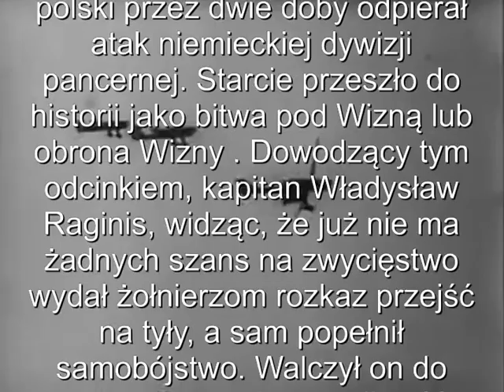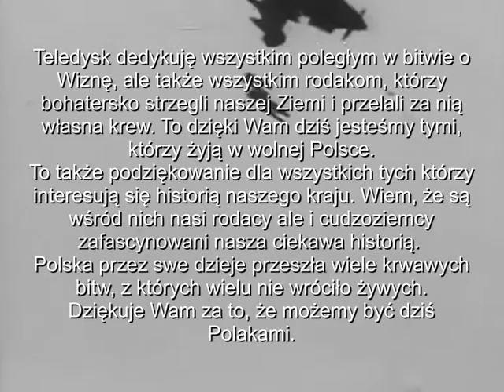Obrona Wizny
Muzyka:
FORTECA - Obrońcy spod Wizny
Segunda Guerra Mundial.-Invasión de Polonia 1939.El Comienzo Pt.1

Spodziewając się niemieckiego ataku z terenu Prus Wschodnich już na wiosnę 1939r. na odcinku Narwi i Biebrzy, gdzie we wrześniu 1939r. miała walczyć Samodzielna Grupa Operacyjna „Narew” gen. Czesława Młota-Fijałkowskiego rozpoczęto budowę umocnień obronnych. W ich skład wchodził odcinek obrony „Wizna”, na którym wybudowano 7 ciężkich 2 lekkie schrony bojowe (tzw. "niedźwiadki"), zamykających prowadzącą przez Wiznę, jedyną w tamtym rejonie drogę z Łomży do Białegostoku i do Zambrowa (Warszawy). System umocnień uzupełniały prowizoryczne zapory przeciwczołgowe oraz stanowiska polowe dla piechoty. Warto zaznaczyć, że budowy schronów ostatecznie nie ukończono, gdyż wybuchła wojna. W schronach nie było wentylacji, wielu z nich nie zamaskowano a w niektórych nie zamontowano kopuł pancernych, jak np. w schronie dowódcy, co znacznie ograniczyło możliwości bojowe tego miejsca. W sierpniu 1939r. do obsadzenia schronów została wyznaczona 3 kompania ciężkich karabinów maszynowych z batalionu „Sarny” Korpusu Ochrony Pogranicza (KOP). KOP (którego kontynuatorem tradycji jest obecnie Straż Graniczna) był formacją elitarną, specjalnie szkoloną i przygotowywaną do przetrwania w trudnych warunkach polowych, a przydział do niego był traktowany jako wyróżnienie. Kompanią dowodził młody oficer, nie posiadający żadnego doświadczenia bojowego kpt. Władysław Raginis, który 2 września 1939r., już po rozpoczęciu działań wojennych objął formalnie dowództwo nad całym odcinkiem „Wizna”. Do niedawna jeszcze uważano, że obrona odcinka liczyła 720 żołnierzy (20 oficerów i 700 szeregowców), jednak ostatnie badania dowodzą, że stan osobowy wynosił nie więcej jak połowę tej liczby. Odcinek obrony rozciągał się prostopadle do rzeki Narew na długości ok. 9km, a także posiadał 3 pozycje wysunięte na ok. 10km w dół rzeki. Razem do obrony pozostawał obszar prawie 100 km2 terenów bagiennych, które miały stanowić naturalną zaporę przed nieprzyjacielem, ale że lato było wyjątkowo suche tamtego roku jak wspominają świadkowie tamtych wydarzeń, czołgi bez trudu jeździły po polach. Warto dodać, że najbliższe zgrupowania wojsk polskich znajdowały się w Łomży i Osowcu tzn. 20 i 30km od Wizny. Stan uzbrojenia polskiej obrony przedstawiał się następująco: 4 działa lekkie kal. 76,2 mm, 24 cekaemy, 18 erkaemów oraz 2 karabiny przeciwpancerne (ale tylko 20 pocisków). Słabe uzbrojenie, a raczej jego brak, mała liczebność załogi odcinka Wizna, a także ogromny obszar wysuszonych bagien do obrony nie dawał wielkich szans polskim obrońcom … Żołnierze osamotnionej Reduty Wizna nie przypuszczali też, jak ogromnej sile będą się musieli przeciwstawić...